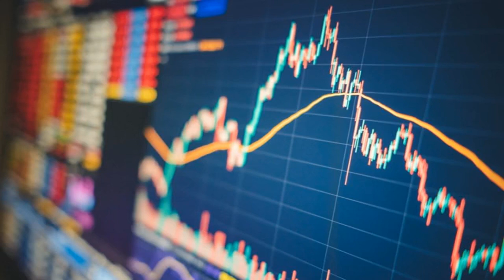Asset Management e correlazione tra rischi demografici e rischi finanziari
Prima di approfondire i meccanismi che sottostanno agli investimenti è bene definire alcuni accorgimenti di base utili ad impostare una corretta pianificazione finanziaria che dipendono (anche) dall’età e dai legami familiari. Ce ne parla Walter Cappello Consulente Finanziario professionista.